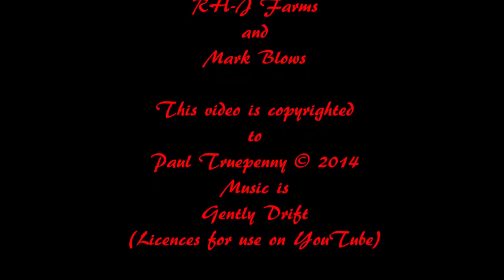Maize Harvesting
Harvesting maize at Hall Farm Raithby for A bio Digester at Toynton St. Peter